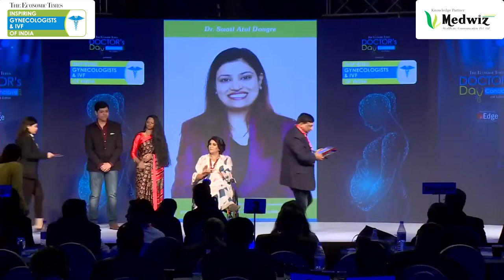Dr. SWATI DONGRE